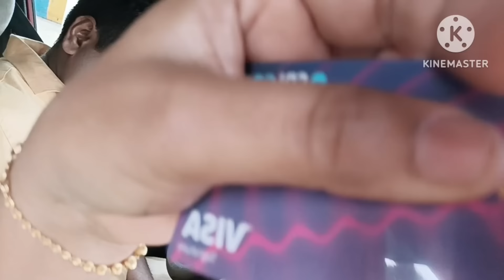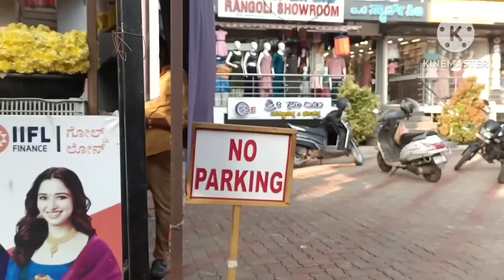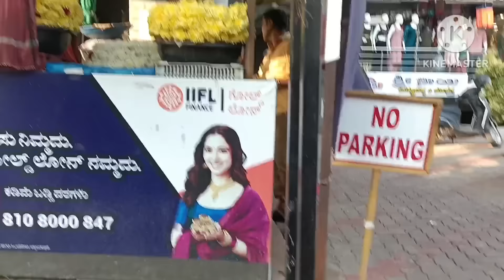ಪೂರ ಕಡೆಟ್ ಪೊಂಜೊವ್ ಲೇ ಕೊರ್ಪುನುಗೆ ನಿಜನಾ , | ಪಯಣ ಸಾಲ್ಯಾನ್ ಊರಿಗೆ